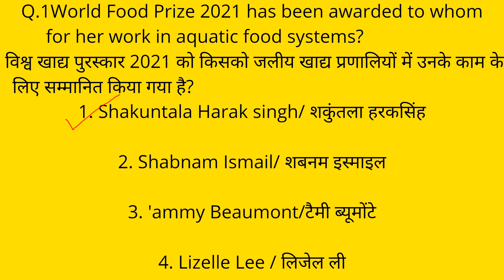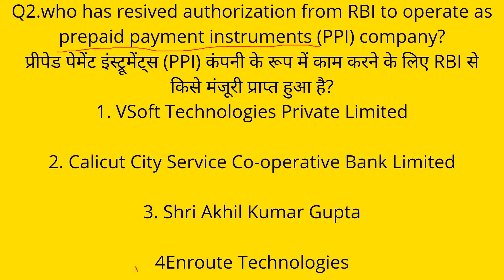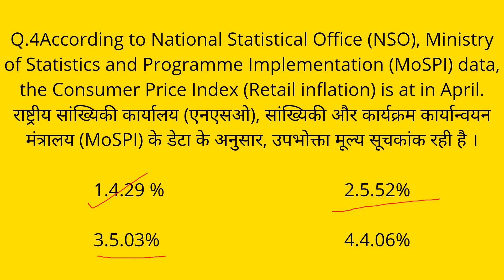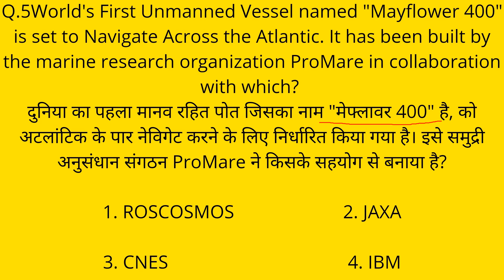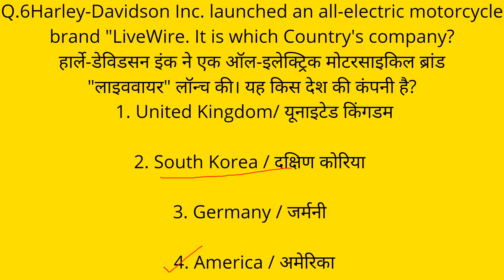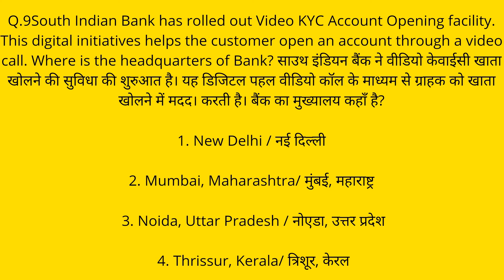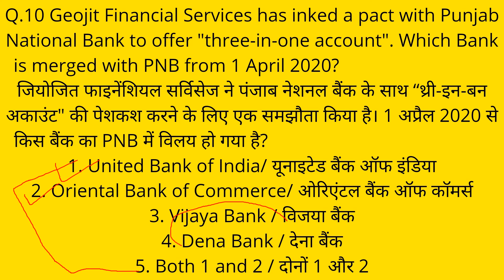14 may current affairs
aaj ki is video m hum discuss krne wale h 14 may 2021 k current affairs to aane wale videos kio dekhne k liye channel ko like share and subscribe kre

COVER TOPICS

1. Maths

2. chsl top scoring topics

3. important topics for chsl 2020

 4. gk scoring topic

5. gk important chapter for chsl

6. high scoring topics gk

7. ssc chsl 2021 most important

8. ssc chsl,ssc chsl exam,ssc chsl exam 2020,ssc chsl exam 2020-21

9. carck ssc chsl exam,top scoring topics for ssc chsl exam

chsl

10. top scoring topics ssc chsl Idc,ssc chsl top scoring topics,important topics for ssc chsl,

11. most important topics for ssc chsl ssc chsl vacancy

12. ssc exams,ssc cgl 2020,chsl 2020,chsl,

2020

13. ssc chsl,ssc chsl 2020 strategy,ssc chsl topper strategy,

14. ssc chsl 2020 one month strategy,ssc chsl gk strategy.

15. ssc chsl 2021,ssc chsl 2020 important current affairs,

16. ssc chist 2020 notification important topics,

17 ssc chsl maths strategy,ssc chsl english strategy,

18. ssc chsl general awareness

19. chsl previous year question

20. gk previous year question

21 ssc mts top scoring topics,top scoring topics for ssc mts general awareness top scoring topics

for ssc mts exam

w2

22. previous question papers of NTPC

                      BOOKS COLLECTION

Maths :- rs Aggarwal , Rakesh Yadav notes

reasoning :- kiran

Gk :-speedy

English :-neetu singh

frndz agar aapke pas koi or books bhi h to aap un m s bhi preparation kar sakte hai nd frndz daily ek moke test jrur lgaye jisse aapko aane wale exams m s bhut help milegi  hum aane wali videos m bhut s topics cover krne wale h jaisa ki humne video m btaya h nd or bhi topics h jo aane wali videos m aapko dekhne ko milenge unhe dekhne k liye channel ko like share commy and subscribe kre nd press the bell icone jisse aapko notification milti rhe thanku frndz

ssc chsl
ssc CGL
ssc mts
govt exams
knowledge adda way to success

                              🙏  thnku🙏

stay home
stay safe